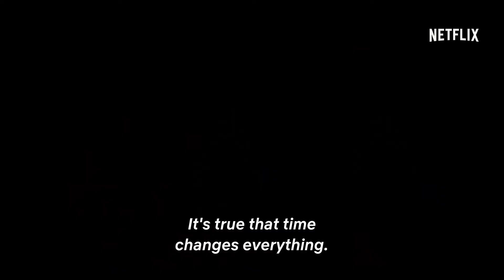THE TIME IT TAKES 2021 new trailer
Lina moves house, looks for a new job and tries new things in an attempt to forget her first love. Starring Nadia de Santiago and Álvaro Cervantes.
Release date: October 29, 2021
Creators:  Nadia de Santiago, Inés Pintor, Pablo Santidrián
Stars: Álvaro Cervantes, Nadia de Santiago, Moussa Echarif